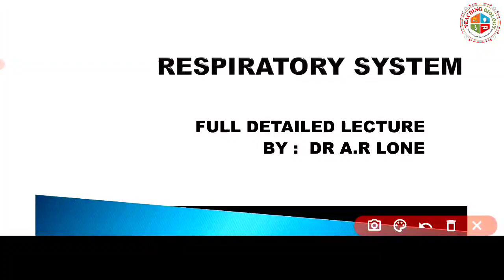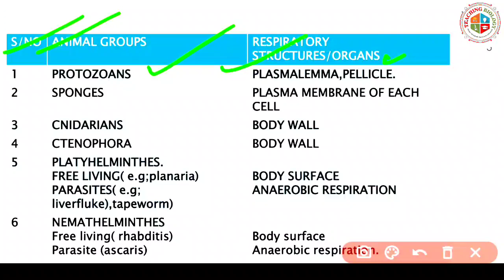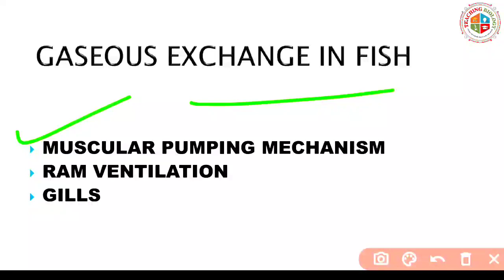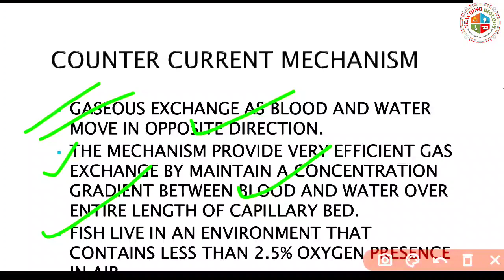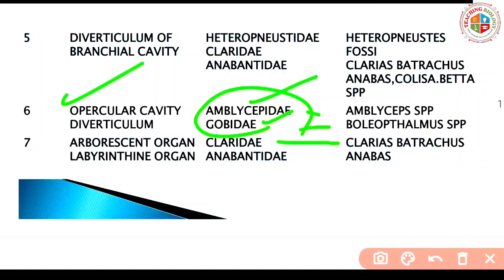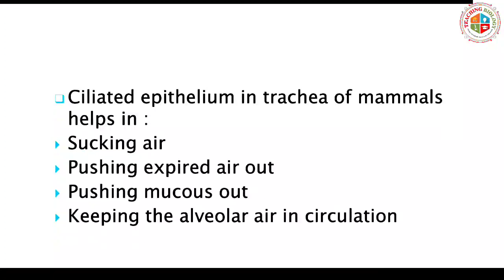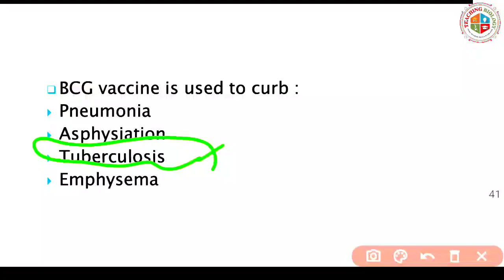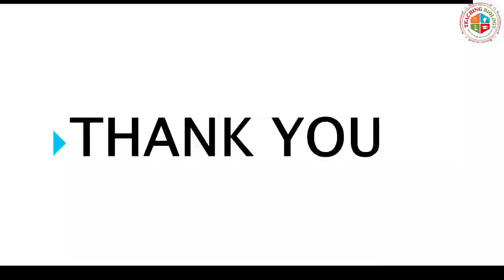Respiratory System|Top MCQ,s|Jkssb|Deputy Inspector|Crack Fisheries|Neet||Fish respiratory Organs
Respiratory System||Top 100-MCQ,s||Jkssb||Deputy Inspector||Crack Fisheries||